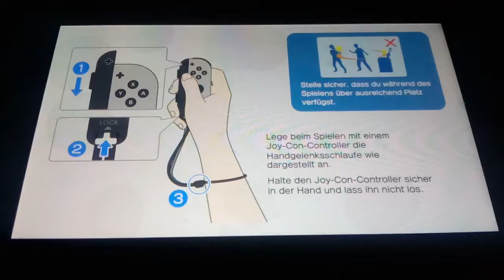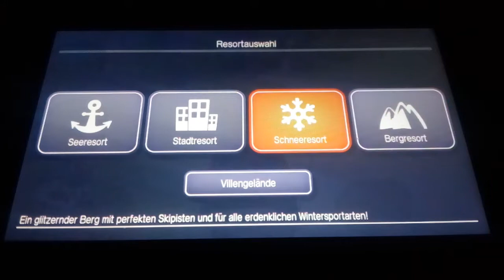Go Vacation ⚓🌊 part 17 .Der fiese spielet der auf ein Kajak mirgeschoben wird & das Schneetal ☺.